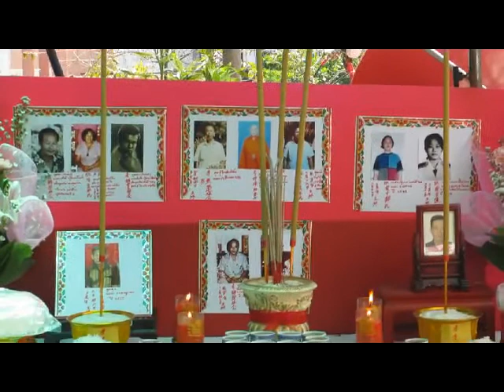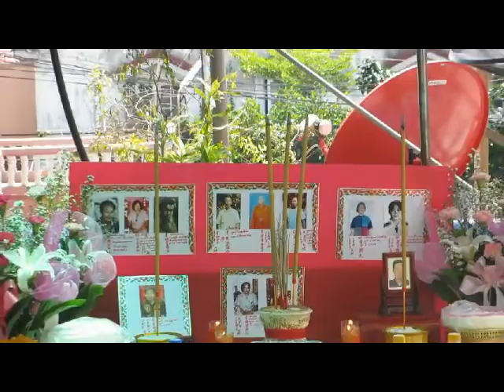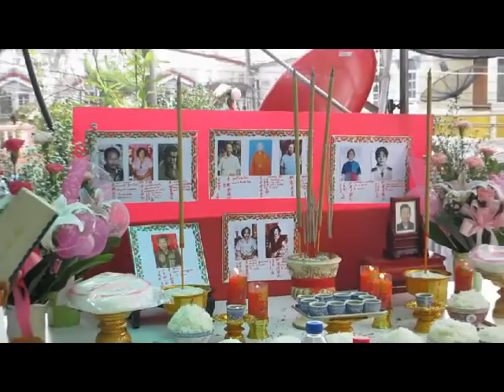งานทำบุญบรรพบุรุษ 8 พ ค 57